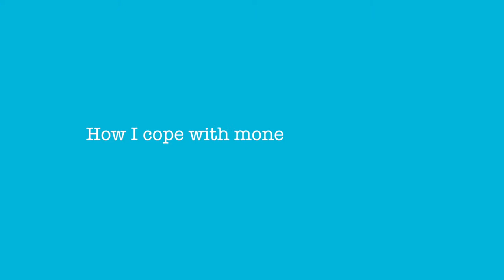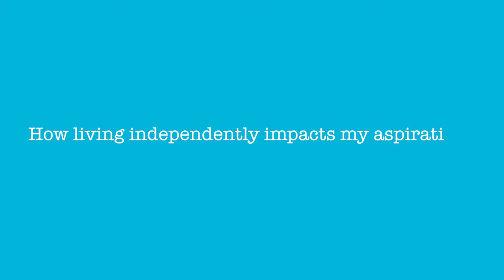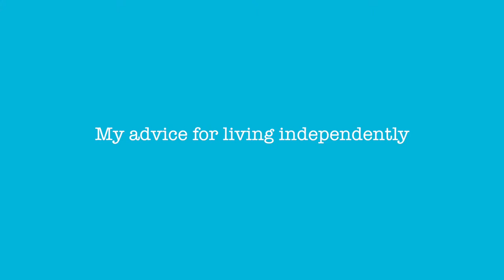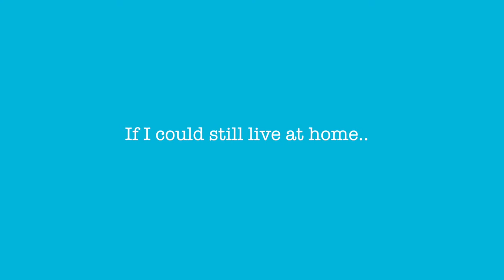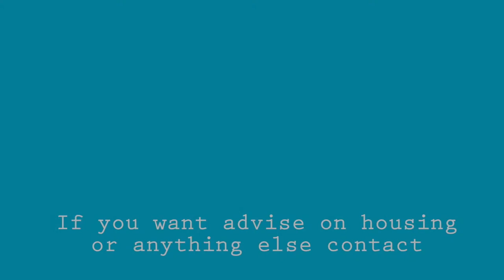Document me independent living (Short Version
A film about what it is like to live independently in Slough